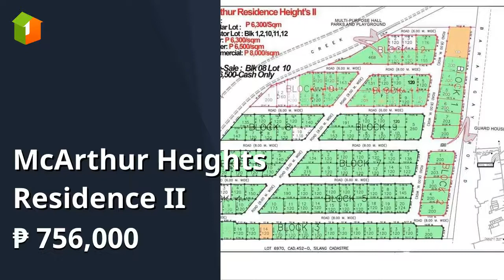McArthur Heights Residence II